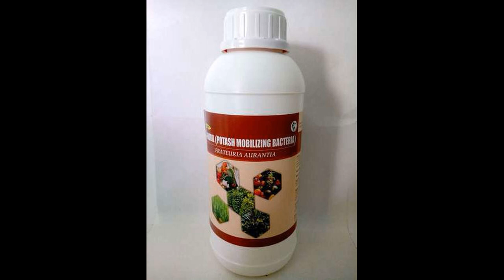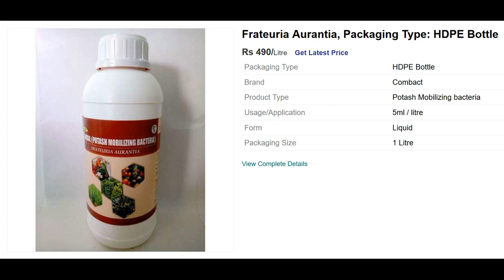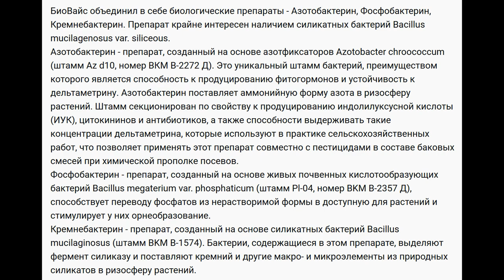Калиймобилизатор Frateuria Aurantia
Калий мобилизирующая бактерия Frateuria Aurantia.
Фосфатовит - Paenibacillus mucilaginosus.
Биофосфор (Organit P) - Bacillus megaterium.
Биовайс - Azotobacter chroococcum, Bacillus megaterium var. phosphaticum, Bacillus mucilaginosus.